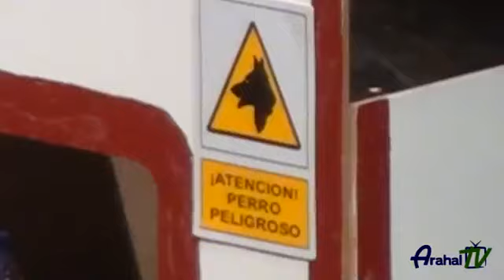Carnaval de Arahal 2017 1ª Semifinal Jueves 06/02/2017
Carnaval de Arahal 2017 - 1ª Semifinal Jueves 06/02/2017 Arahal TV, la televisión online de Arahal Grabamos toda clase de eventos privados como fiestas, conciertos,,,.

Arahal TV, la televisión online de Arahal Grabamos toda clase de eventos privados como fiestas, conciertos,,, etc. a los mejores precios. Si quieres obtener el DVD.

Final Carnaval de Arahal 2017 - parte 1 de 3 Parte 2 Parte 3 Arahal TV, la televisión online de Arahal.